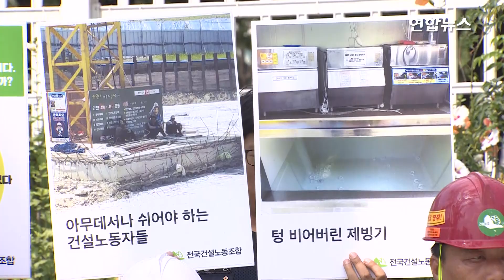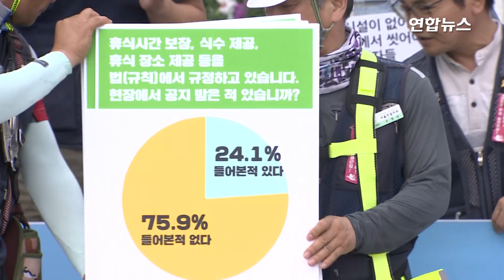"건설현장 폭염 안전규칙 시급하다" / 연합뉴스 (Yonhapnews)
건설현장 폭염 안전 규칙 이행 촉구 기자회견
전국건설노동조합원들이 24일 오전 서울 종로구 정부서울청사 앞에서 기자회견을 열고 건설현장 폭염 안전규칙 이행을 촉구하고 있다.